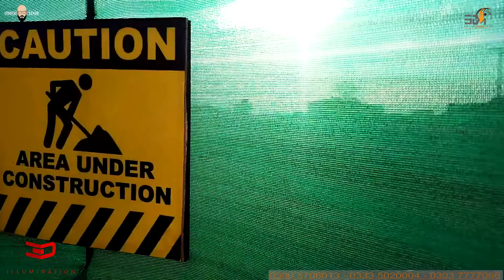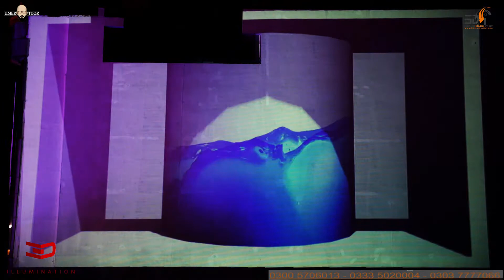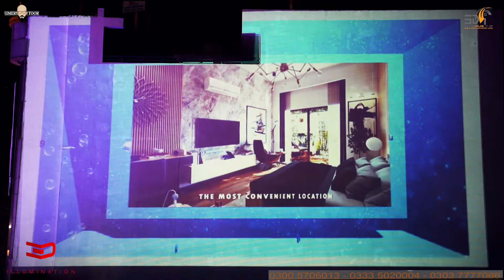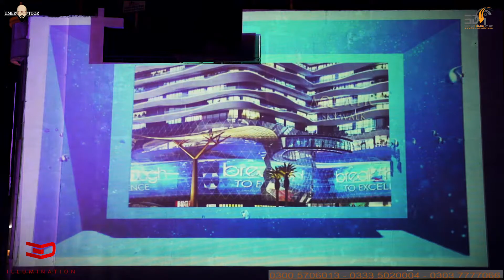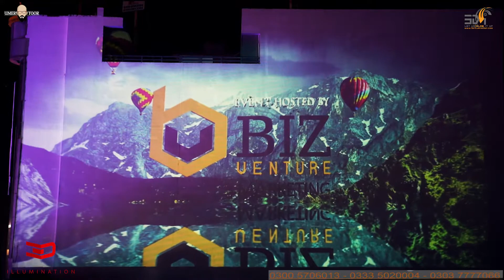Real Estate Project - 3D Building Projection - New Year in Pakistan - 03005706013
Real Estate Project started New Year 2021 with Amazing event in Islamabad Pakistan. Real Estate Developer's Project is named as "Aquatic Mall". Team at 3D Illumination (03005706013) put up the stunning show at New Year Eve 2021 at Aquatic Mall Site.
3D Projection Mapping or also known as Building Projection Mapping is one of the most unique concept to promote brands. Huge structure was illuminated in 3D.
3d Light & Sound show was witnessed by thousands.
Team at 3D Illumination can be contacted at 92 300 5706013